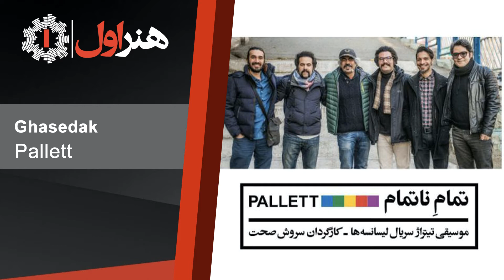پالت - قاصدک | Pallett - Ghasedak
پالت - قاصدک

متن ترانه
قاصدک ! هان ، چه خبر آوردی
از کجا وز که خبر آوردی
خوش خبر باشی ، اما ،‌اما
گرد بام و در من بی ثمر می گردی
انتظار خبری نیست مرا
نه ز یاری نه ز دیار و دیاری باری
برو آنجا که بود چشمی و گوشی با کس
برو آنجا که تو را منتظرند قاصدک
در دل من همه کورند و کرند
دست بردار ازین در وطن خویش غریب
قاصد تجربه های همه تلخ
با دلم می گوید که دروغی تو ، دروغ
که فریبی تو. ، فریب
قاصدک هان ، ولی ... آخر ... ای وای
راستی آیا رفتی با باد
با توام ، ای! کجا رفتی ای
راستی ایا جایی خبری هست هنوز
مانده خکستر گرمی ، جایی
در اجاقی طمع شعله نمی بندم،
خردک شرری هست هنوز قاصدک
ابرهای همه عالم شب و روز در دلم می گریند

گروه پالت یک گروه موسیقی تلفیقی ایرانی است.

Pallett - Ghasedak

Palette is an Iranian band .

شد و طی نزدیک به یک دهه فعالیت علاوه بر انتشار آثار فاخر و برجسته سینمایی , آلبوم های موسیقی خوانندگان همچون فرزاد فرزین,کاکوبند, کاوه یغمایی, فریدون اسرایی, گروه پالت, گروه رستاک, کاوه آفاق و توانسته ایم به بازار عرضه کنیم

In nearly a decade of activity in the field of movies, tv series and music, HonarAval has produced and published many music albums for famous artists such as Farzad Farzin, Kaveh Yaghmayi, Kaveh Afagh, Kako Band, Pallet Band, and many others.